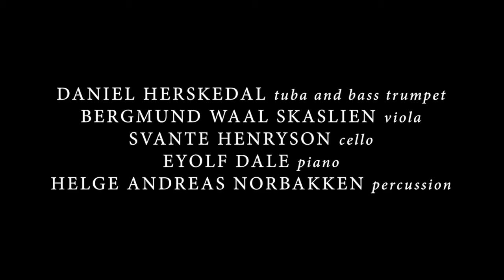Daniel Herskedal 'The Roc' Official Album Trailer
Daniel Herskedal 'The Roc', the new album featuring Eyolf Dale, Helge Andreas Norbakken, Bergmund Waal Skaslien and Svante Heneryson